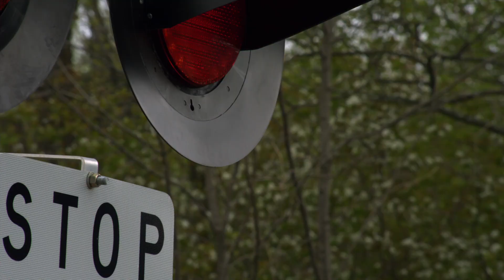Undaunted the Movie Trailer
Undaunted - The Early Years of Josh McDowell is a gripping docudrama of hope, forgiveness and abundant grace. Growing up in a dysfunctional family with an alcoholic and violent father and a sexually abusive farmhand left Josh with a lifetime of scars causing him to defy God's existence. As a young boy, Josh endures seven year of rape. And like 75 percent of victims, Josh knew his attacker. I didn't want to forgive him I wanted him to burn in hell. But knew that God commanded it. The film portrays how Josh addressed his attacker and offered forgiveness. Undaunted unfolds the dramatic spiritual transformation in Josh's life when he faces his past head-on and puts everything in God's hands.